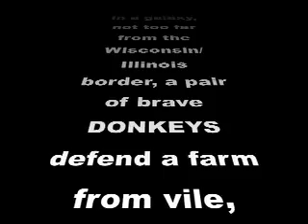95 WIIL ROCK presents: Haro E. Coyote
A pair of donkeys (yes, donkeys) protect a farm in Gurnee from dastardly coyotes.  But are they a match for... HARO E. COYOTE?